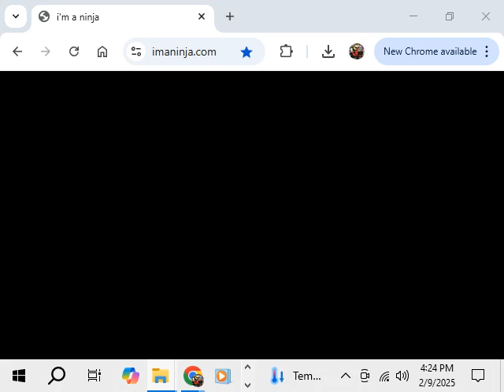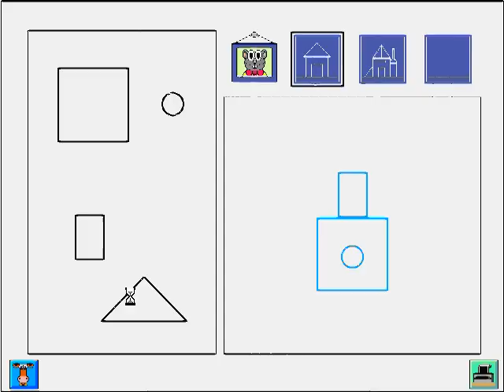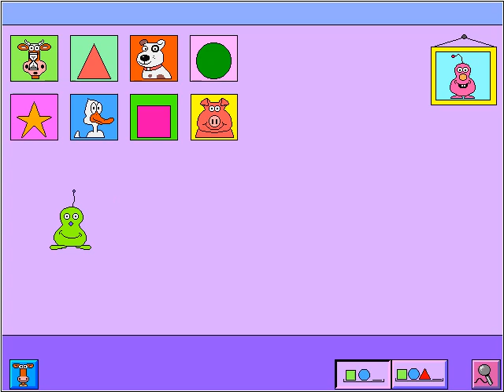(Gameplay - 3194) Millie's Math House (PC - 120)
Millie's Math House is the first game in Edmark's early line-up of educational games designed for very young children to use. The interface is completely point-and-click, with little to no text and instructions are given verbally.

The player is taken directly to the main page where Millie perches on a desk in front of a row of cubicles, each of which takes the player to a math or pre-math activity.

There are seven different activities in this game, and each activity has two modes; Explore and Discover and Question and Answer. The first mode encourages the player to click around and experiment, emphasizing that he is in charge. In Question and Answer mode, which is entered by clicking the animal inside the picture frame, a character will ask the player to perform tasks related to the current area. The following descriptions apply to Question and Answer Mode only:* Little, Middle, & Big - the player is presented with three characters and an array of variously-sized shoes; each character will ask him to find a pair that fits their particular size.

Mouse House - after the player selects a simple or complex blueprint for a house, Frank Lloyd Mouse will ask him to find all the shapes to build it, one by one.

What's My Number? - standing concealed behind a curtain, Dorothy Duck tells the player how many objects she has; the player must select the same number and place them on the stage.

Bing & Boing - bouncy creature Boing creates a picture pattern and repeats it with something missing; the player is asked to finish it. Each picture also has its own associated sound, and if the player has a microphone he can replace the sounds with his own.

Build-A-Bug - the rabbit shows the player a plan for the number of body parts the bug should have (3 eyes, 8 legs, for example); the player must click the correct number from the top of the screen and the body part from the left.

Number Machine - Annie the worm will ask the player to find a specific number on the cash register. Choosing the icons on the bottom right will raise the numbers on the keys up to 30.

Cookie Factory - Harley the horse wants a specific number of jellybeans on his cookie; the player must press the dispenser the correct number of times

The game allows any number of tries in Question and Answer mode, the player is not penalized for wrong answers at any time. Parents are given several configuration options (Ctrl/Alt + A in Windows, Option/Command + A on a Mac), allowing them to disable music, printing, set the volume, allow exiting, or enable single switch input, which moves the arrow from choice to choice on screen with a click to indicate a selection.

The game was originally designed for ages 2 - 5; with the inclusion of simple addition and subtraction and new levels in the updated version the age range may be extended.